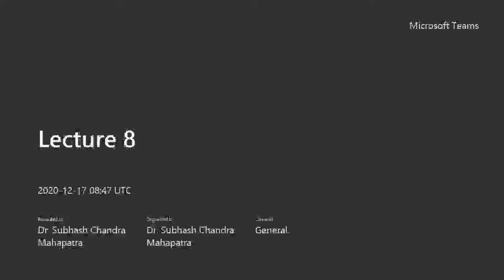Physics || LECTURE 8 || Special Relativity